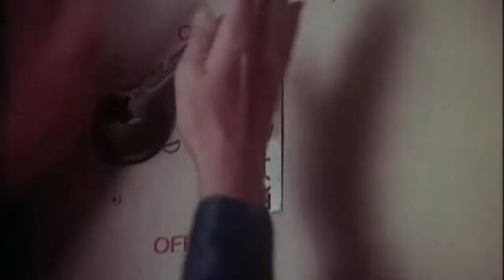Trailer: Piranha (1978)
US Release: Aug. 3, 1978